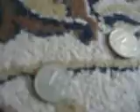My Test Movie